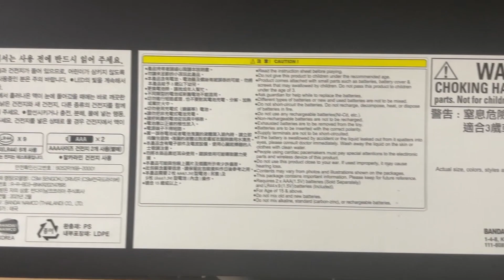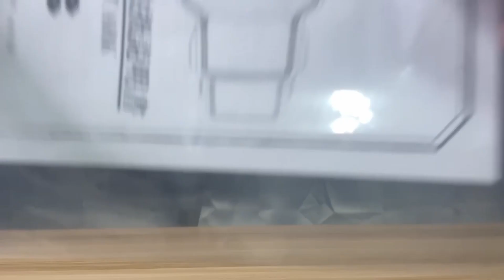kAMEN RIDER GAIM CSM BELT unboxing and sounds w Ur Hero Wilgus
Ur Hero Wilgus...ON STAGE!!!

the Kamen Rider GAIM CSM belt unboxing and sounds is something else. while editing the video I was able to also have the Team Baron Lockseed set delivered so that will be coming soon. This belt was amazing and I can not thank yall enough for voting on what video to see next. Thank you for understanding how long they take to make and how life can come in and delay your work by a few weeks. BUT HERE WE ARE!

music: Credit the original writer of this song E Jammy Jam's
Video : The Wilgus
The contents and views in this video are intended for adult Collectors...